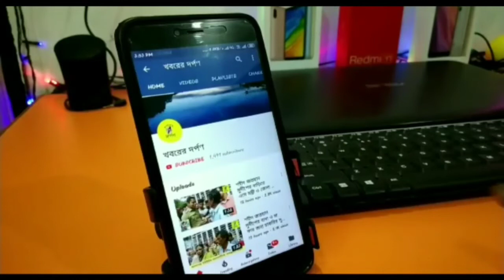মন্ত্রী রত্না ঘোষ কর তৃণমূল ছাড়ার জন্য পদত্যাগ পত্র জমা দিয়ে কি বললেন দেখুন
নদীয়ার চাকদহের বিধায়ক তথা মন্ত্রী রত্না ঘোষ কর কি কারনে পদত্যাগপত্র জমা দিলেন তৃণমূল ছাড়ার জন্য দেখুন।
Bangla# News#